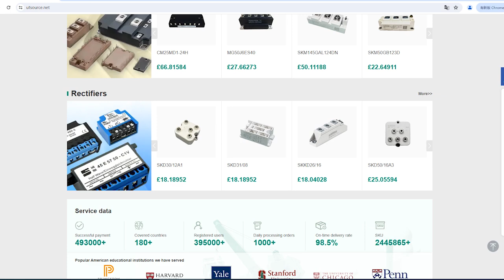2SC3317 electronic component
Manufacturer Part Number:2SC3317
Brand:FUJ
DateCode:984
Package / Case:TO-220
Category:Integrated Circuits (ICs)
Warranty:100% Perfect Functions